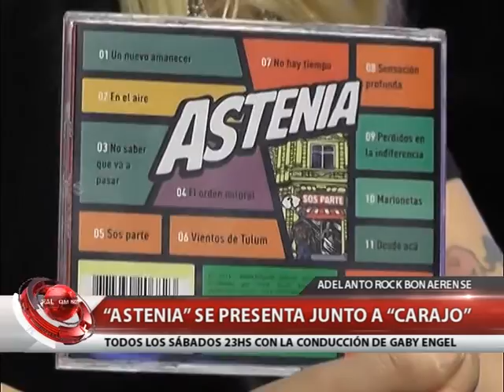ADELANTO ROCK BONAERENSE: "ASTENIA" SE PRESENTA JUNTO A "CARAJO"